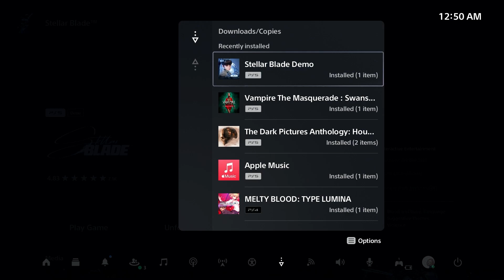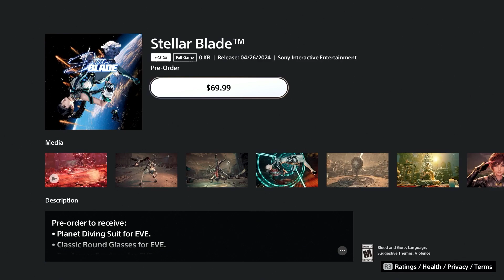You Know What I'm Playing For